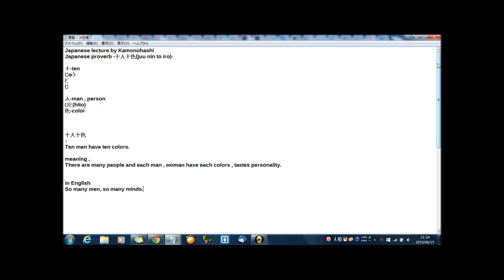Japanese proverb juu nin to iro